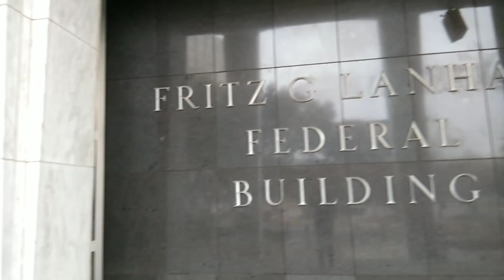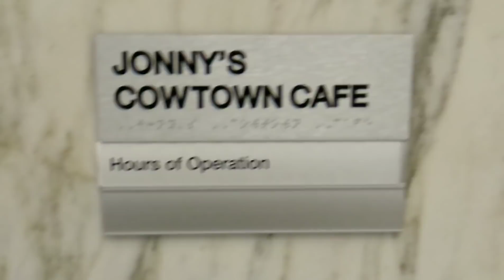LANHAM FED. BLDG. PT. 2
Part 2 of the Fritz G. Lanham Federal Building

part 1...